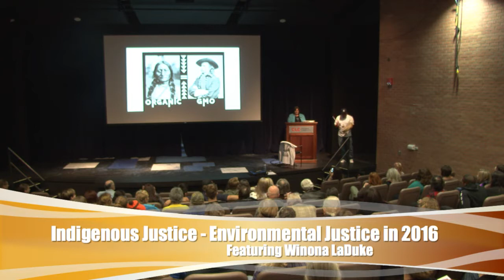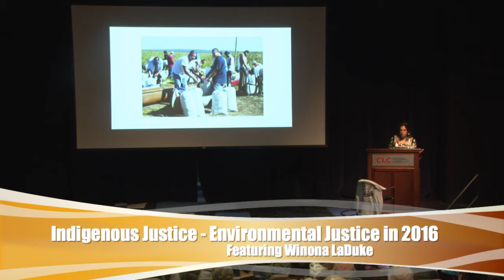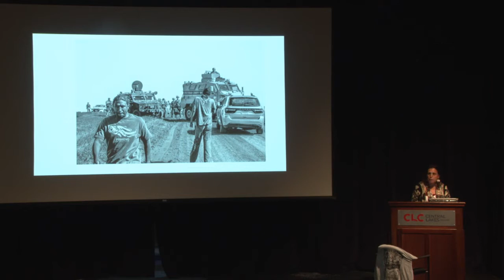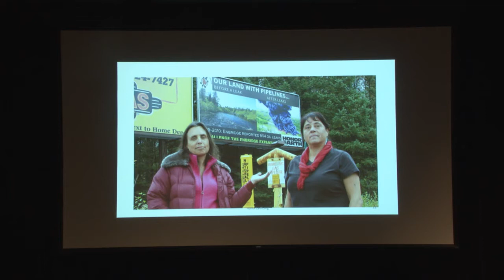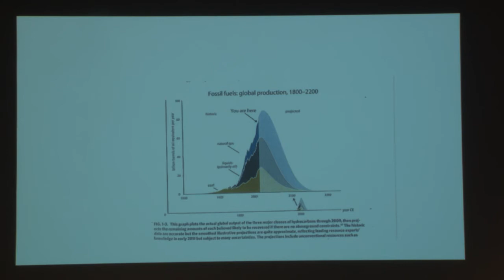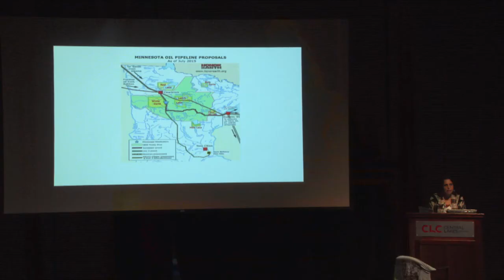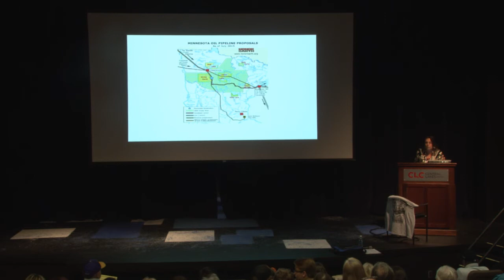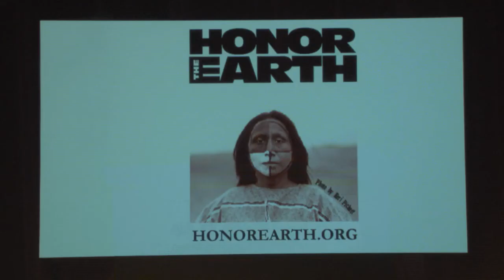Indigenous Justice - Environmental Justice in 2016, Featuring Winona LaDuke